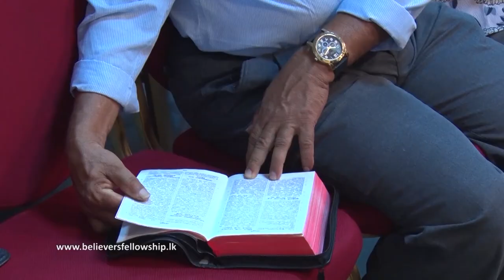Why did Jesus suffer and die for us? Why was Jesus put on a cross? New Christian sermon | Yasha Manu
In this message, Yasha Manu explains the powerful meaning of the cross and the reason Jesus had to die the way He did.

Why did Jesus suffer and die for us | Why was Jesus put on a cross | good friday sermon | what is good friday english | death of Jesus | why do we celebrate easter | New Christian sermon | Yasha Manu

2517-ES (Y) Jesus took our place on the Cross